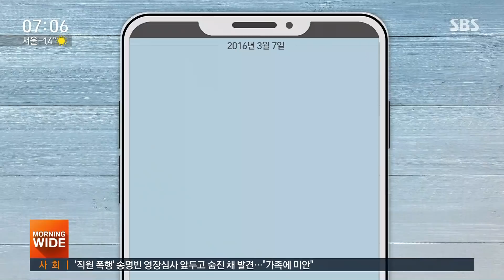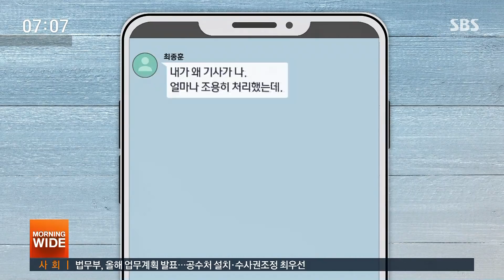"수갑도 차보고" "덕분에 살았다"…연이은 경찰 유착 의혹 / SBS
가수 정준영 씨가 포함된 카카오톡 대화방에는 성범죄뿐만 아니라 권력기관과의 유착을 의심하게 만드는 내용도 곳곳에서 발견됩니다. 본인들 말로 언론이 대서특필할 사고를 쳤지만 돈을 써서 막은 것으로 추정되는 내용, 또 경찰청장을 잘못 쓴 것 같은데 경찰'총장' 덕에 업소의 단속 위기를 벗어날 수 있을 것 같다는 내용이 대표적인 경우입니다.